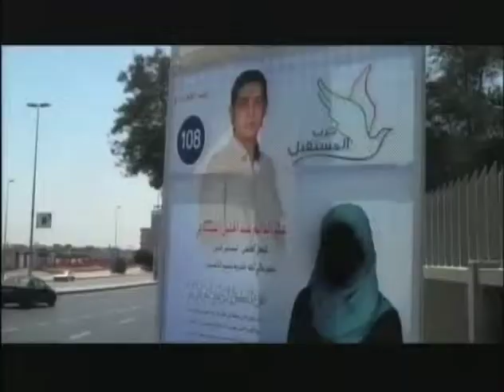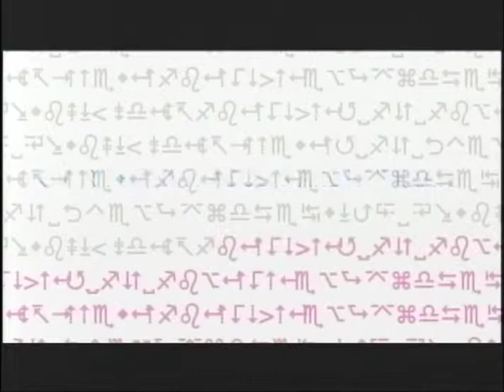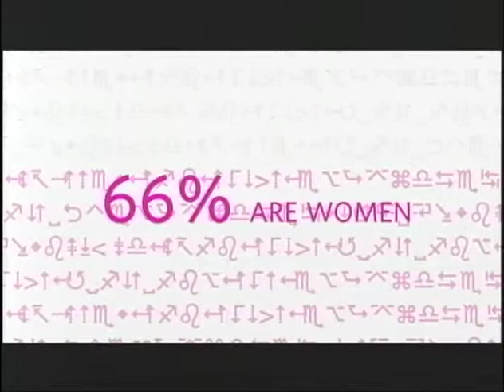Peter Launsky-Tieffenthal on GCTV with Bill Miller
Peter Launsky-Tieffenthal , Former Under-Secretary-General for Public Information at the United Nations, highlights how the UN communicates with the public, media and policymakers.